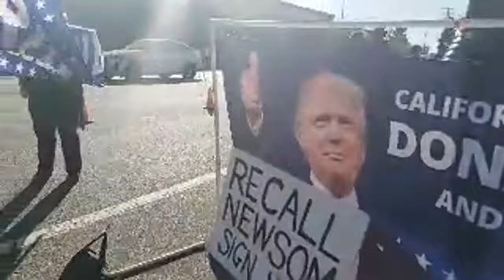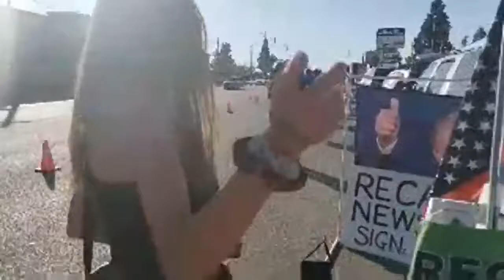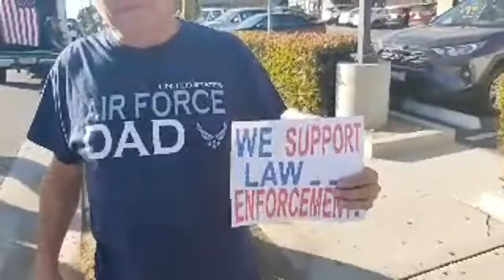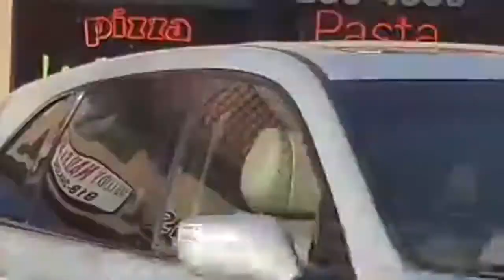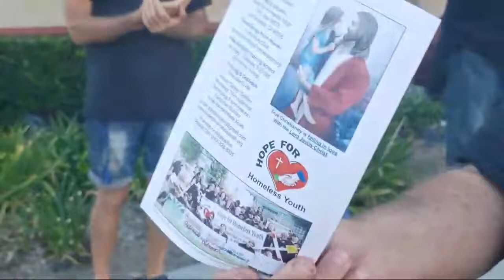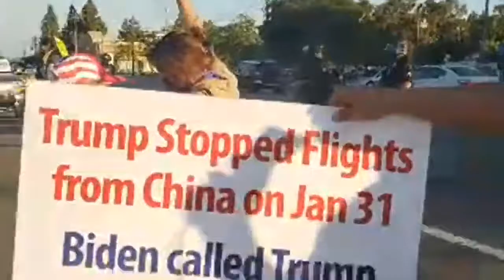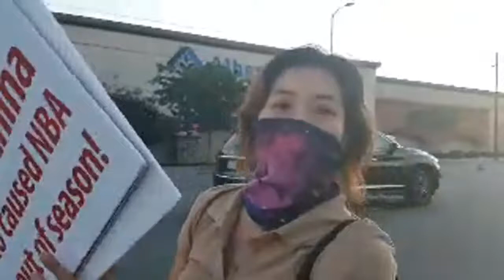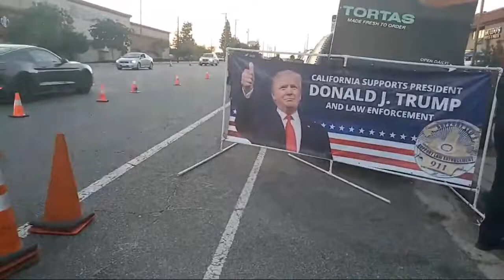Live Tujunga Trump Rally